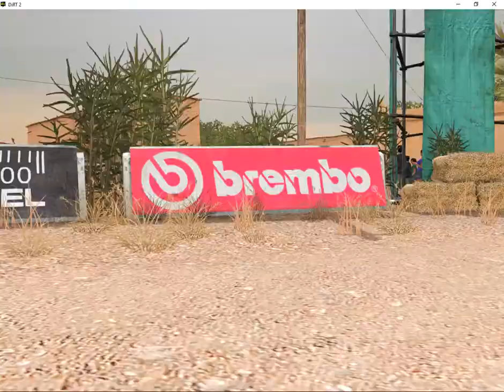corrida de carros rally - dirt 2 rally tamdaght gameplay pc no hud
O DiRT 2 levará os jogadores em uma turnê mundial a diversos e desafiadores ambientes do mundo real para competir em eventos off-road contemporâneos.